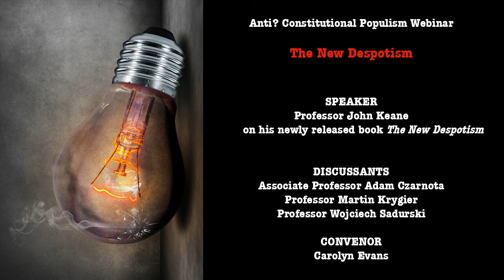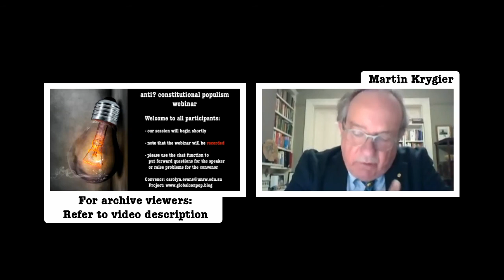The New Despotism - archive edition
This session was recorded on 20 August 2020, being a webinar hosted jointly by the Network for Interdisciplinary Studies of Law and the ARC Discovery Grant research project, Constitutional Populism: Friend or Foe of Constitutional Democracy?

The main presentation was by John Keane, Professor of Politics at the University of Sydney, speaking on his recently released book, The New Despotism.

In a disturbing in-depth exposé of the antidemocratic practices of despotic governments now sweeping the world, his book shows how governments from Russia and China through Central Asia to the Middle East and Europe have mastered a formidable combination of political tools that threaten the established ideals and practices of power-sharing democracy. He casts doubt on such fashionable terms as dictatorship, autocracy, fascism, and authoritarianism - instead making a case for retrieving and refurbishing the old term 'despotism' to make sense of how these regimes function and endure.

Discussants in conversation about the book were the Chief Investigators for the ARC Discovery Project on Contemporary Populism: Friend or Foe of Constitutional Democracy?

Adam Czarnota, Associate Professor, UNSW Law School,
Martin Krygier, Gordon Samuels Professor of Law and Social Theory, UNSW Law School
Wojciech Sadurski, Challis Professor of Jurisprudence, University of Sydney School of Law